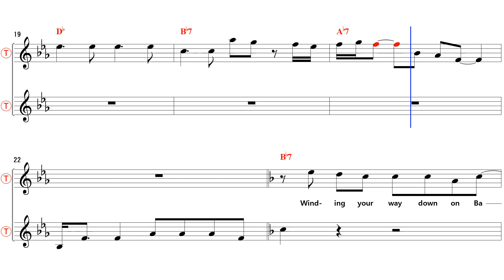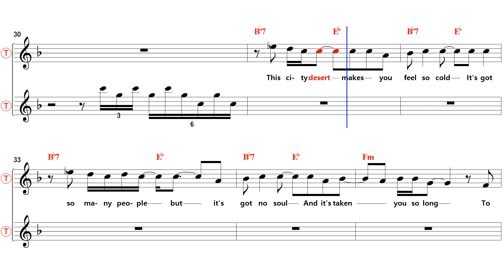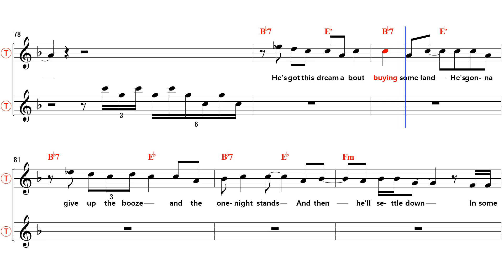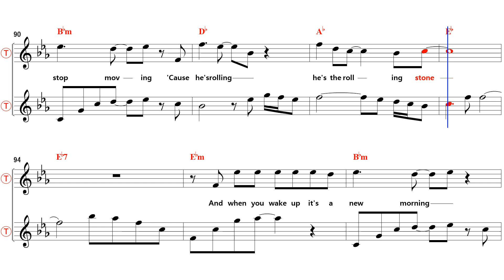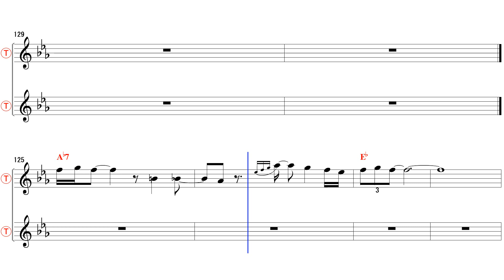Baker street - Bb Tenor/Soprano Sax Sheet Music [ Gerry Rafferty ]